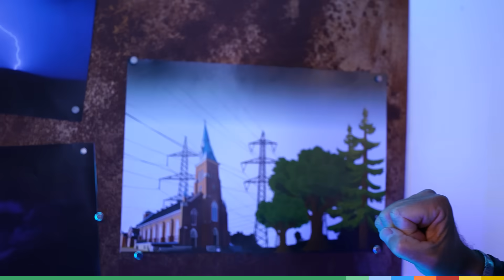Les ORAGES sont-ils DANGEREUX ?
Les orages sont-ils dangereux ? Comment se forment les éclairs ? Est-ce dangereux de rester sous un arbre ? Comment connaitre la distance d'un éclair ? Jamy vous éclaire sur un sujet qui lui tient à coeur !

00:00 Intro
00:35 Comment se forment les éclairs ?
04:28 Que faire en cas d’orage ?
06:25 D’où vient le bruit du tonnerre ?
07:31 Calculer la distance d'un éclair
08:03 Les comportements à adopter en cas d'orage